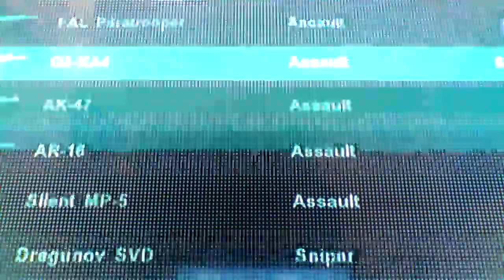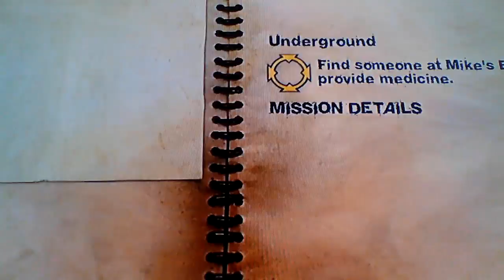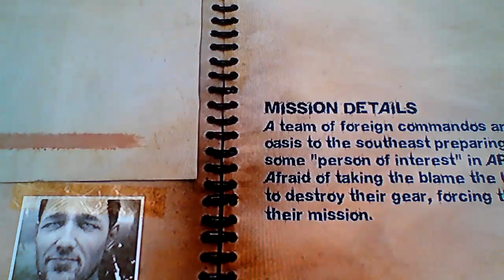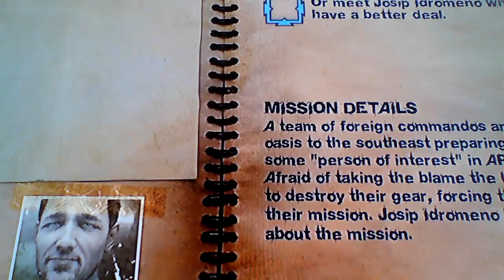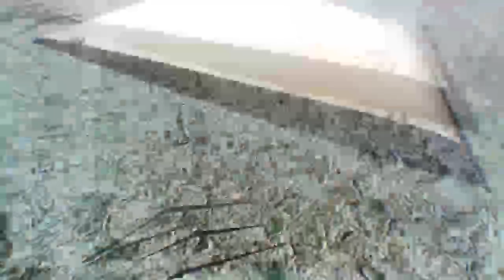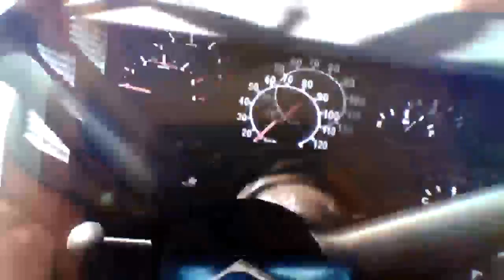Far Cry 2 Gameplay | XBOX 360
welp i failed!!! :(